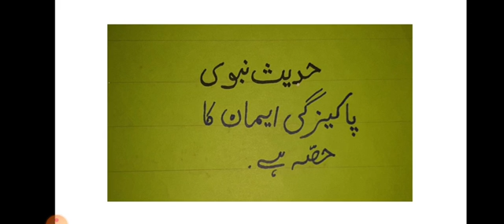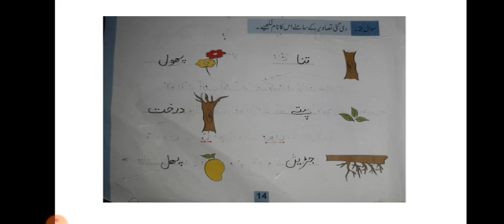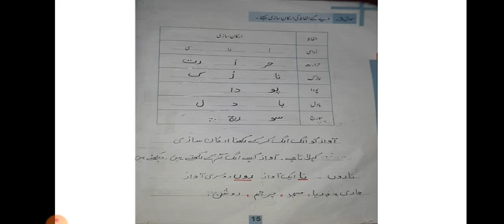Topic:بیج سے درخت تک Question 2-3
Grade: 3
Subject : Urdu
Chapter: بیج سے درخت تک
Topic : Question 2-3